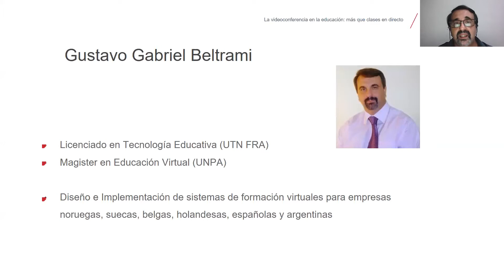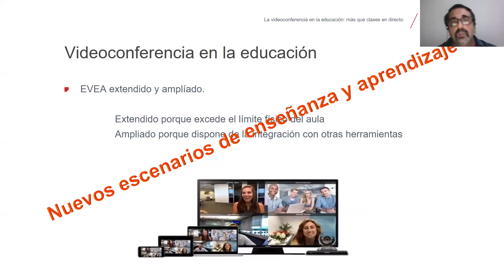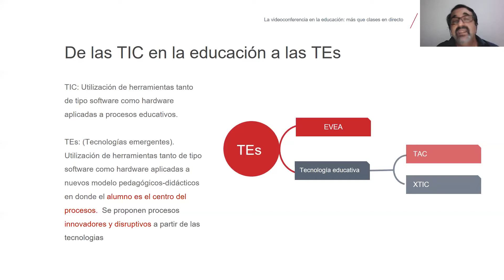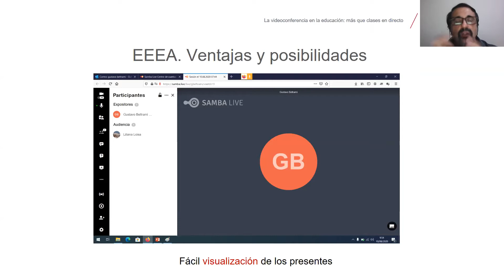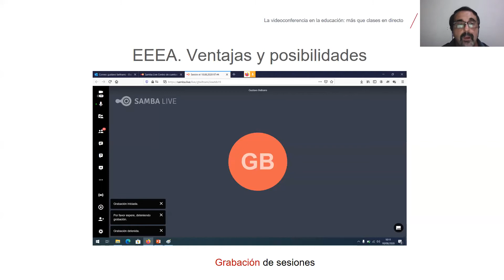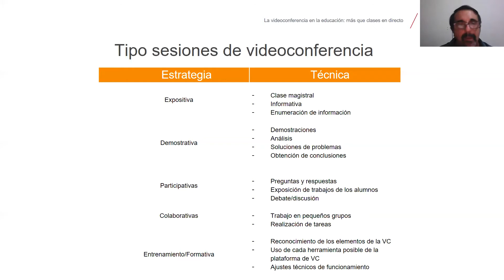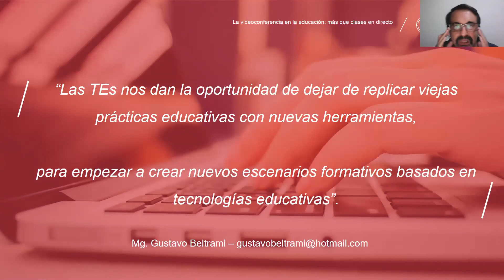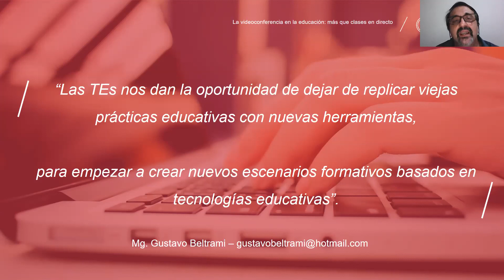La videoconferencia como entorno extendido del proceso de enseñanza y aprendizaje - Webinario UTN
Te compartimos el webinario La videoconferencia como entorno extendido del proceso de enseñanza y aprendizaje, disertado por el magíster Gustavo Beltrami.